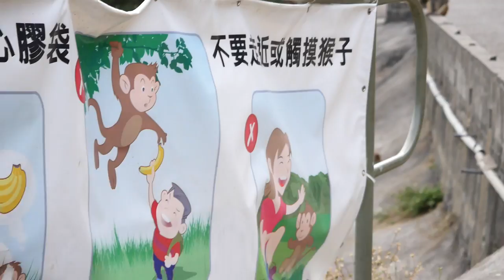Each in their own way Spring episode II: let's mess around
I love watching Dopey and Micky play. Knotty may strike it lucky at long last :)